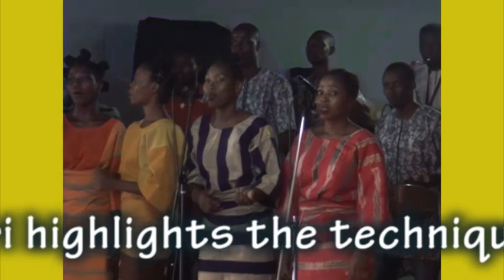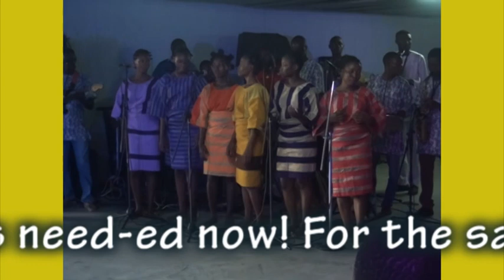Jimi Solanke, Onidiris; the traditional hair stylists as total artists in Lagos@50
The play, ONIDIRI highlights importance of the Onidiris, the traditional hair stylists from all cultures! Utilizing poetry, music and dance, Onidiri highlights the techniques of hairdo as it passes from mothers to their children and sister to sister. The Onidiris are showcased as total artists. ONIDIRI… equates the task of hairdo to the process of a sculptor, every single process and movement as precise and rapid. ONIDIRI spotlights the varieties and specialties of hairdos. Some of these special styles date back to 2000 years ago. The play goes back in history to bring to the present past values need-ed now! For the sake of the future! It is conceived by the Centre for Creative and Performing Arts Enhancement of Jimi Solanke. Script is by Adio Jimi Solanke, a graduate of the Dramatic Arts Department of OAU.